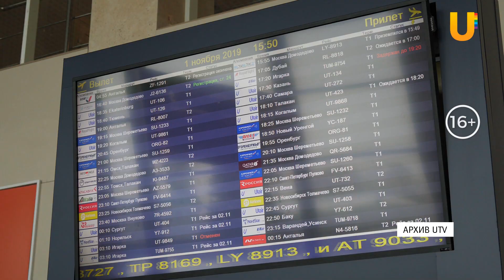Жителям Башкирии вместо заграницы предлагают отдохнуть в Самарской области. Что там интересного?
Можно ли поехать отдыхать в Самару вместо тёплых стран? Туроператоры Башкирии и Самарской области обсудили возможности регионов и то, как взаимно обменяться туристическими потоками. Сколько стоит отпуск в Самаре и на что там можно посмотреть? Подробности в нашем сюжете.